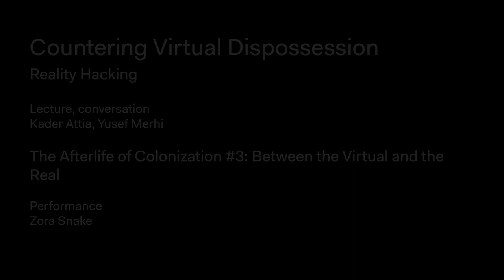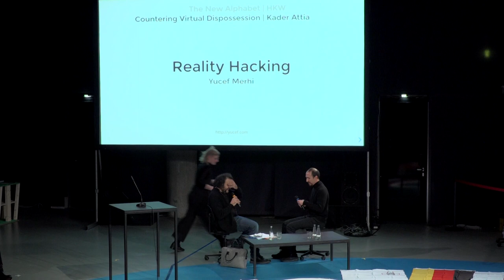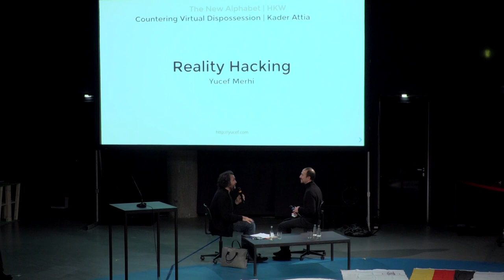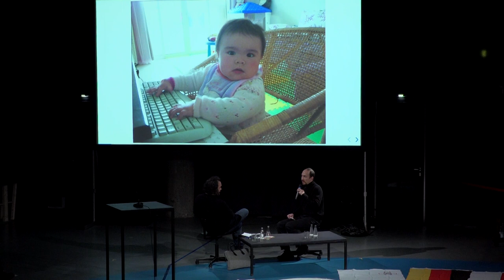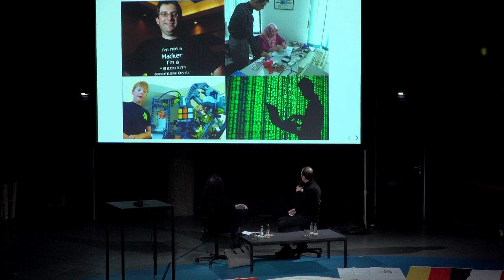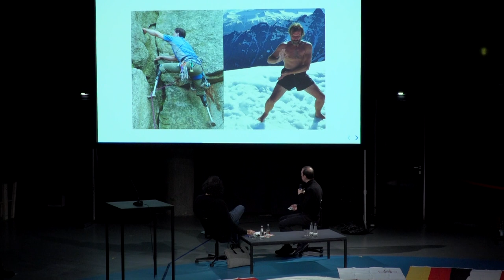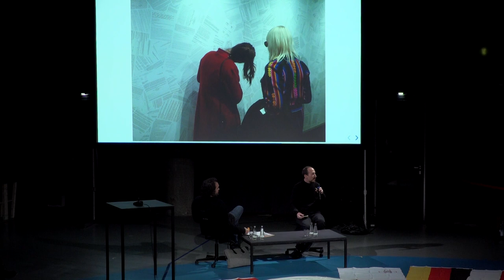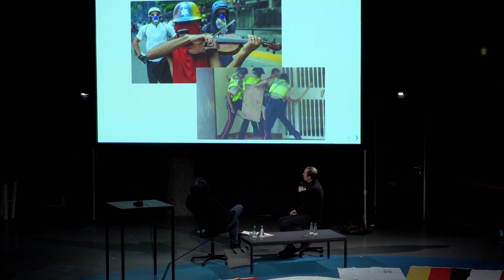Yucef Merhi, Kader Attia: Reality Hacking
Performance by Zora Snake: The Afterlife of Colonization #3: Between the Virtual and the Real

Part of “Countering Virtual Dispossession”
English original version
Lecture, conversation, Jan 12, 2019

Film: Can-doc